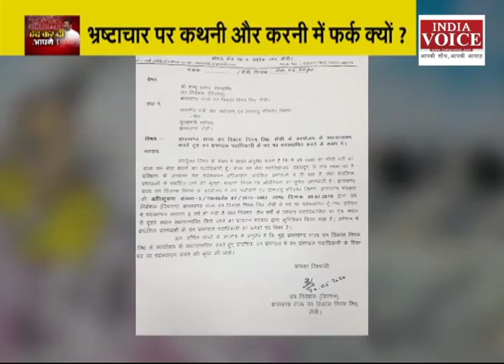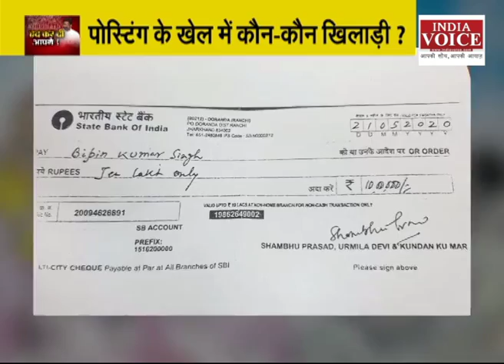एक्सक्लूसिव : देखिये झारखण्ड में भ्रष्टाचार की पोल खोलती ये रिपोर्ट | Corruption in jharkhand